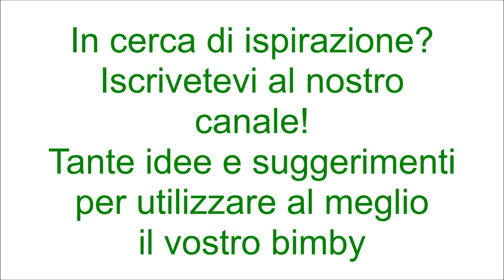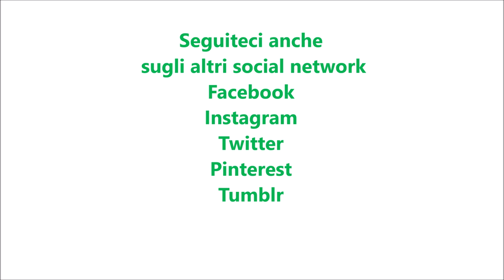Verdure in agrodolce per bimby TM6 TM5 TM31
Ingredienti:
1 peperone rosso tagliato a pezzetti
1 melanzana tagliata a cubetti
1 carota tagliata a cubetti
1 zucchina tagliata a cubetti
1 gambo di sedano tagliato a pezzetti
1 spicchio d'aglio senz'anima
1 cipolla
40 g di olio e.v.o.
30 g di zucchero
2 cucchiaini di sale
1 pizzico di pepe
30 g di pinoli
30 g di uvetta sultanina
40 g di aceto balsamico